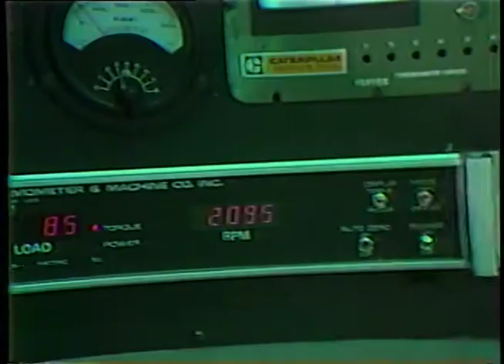Tracmac - Performance means money - BB&B (1983)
Shot by Donald and Andy and editor Tim and directed by Teo Da Silva.
Voice Maurice Brash. Catchy jingle.